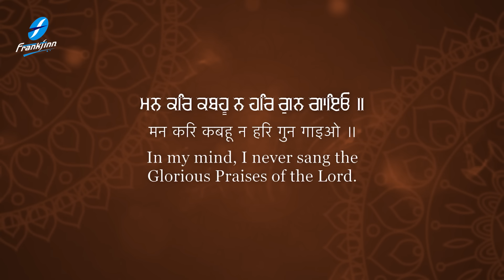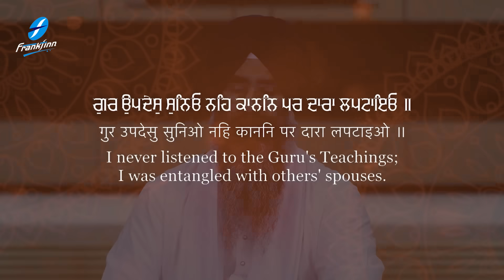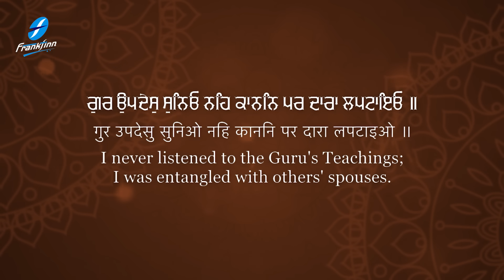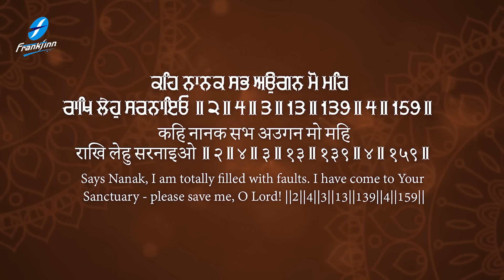Har Gun Gayo - New Shabad Gurbani Kirtan 2024 Guru Tegh Bahadur Ji Shabad - Bhai Gurdev Singh Ji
New Shabad Kirtan Gurbani 2024 - New Shabad Gurbani Kirtan 2024 - Guru Tegh Bahadur Ji Shabad - Waheguru Simran - Hazoori Ragi Sri Darbar Sahib Amritsar Live - Satnam Waheguru

Credits:
Shabad: Man Kar Kabhu Na Har Gun Gaayo
Voice: Bhai Gurdev Singh Ji (Hazuri Ragi Sri Amritsar)
Music: Harjinder Singh Tinku
Video: Fakira Productions
A&R / Project Manager: Ajit Pal Singh (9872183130 / 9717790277)
Creative Consultant: Harpreet Singh
Label: Frankfinn Devotional